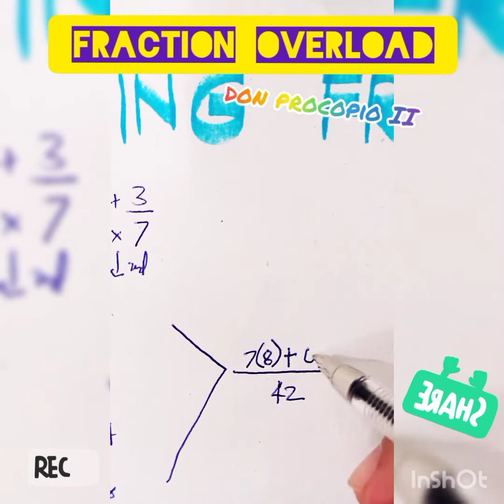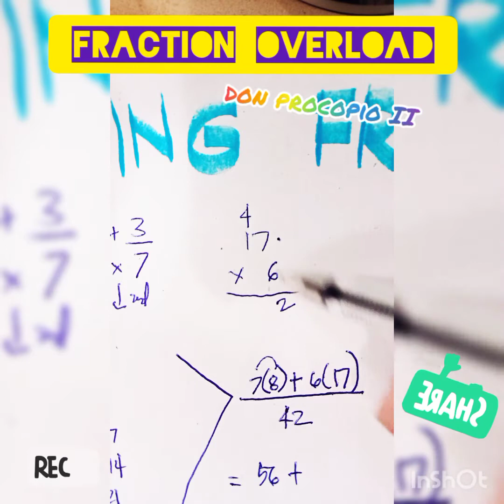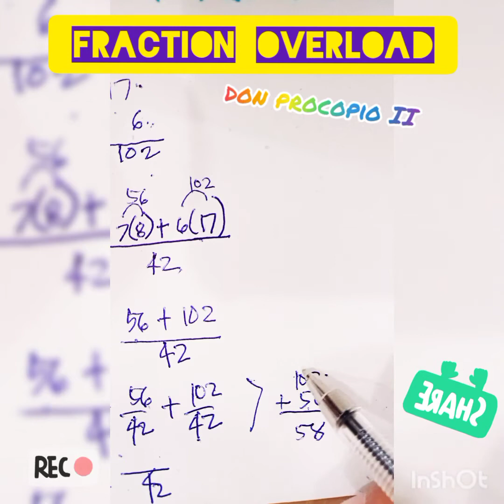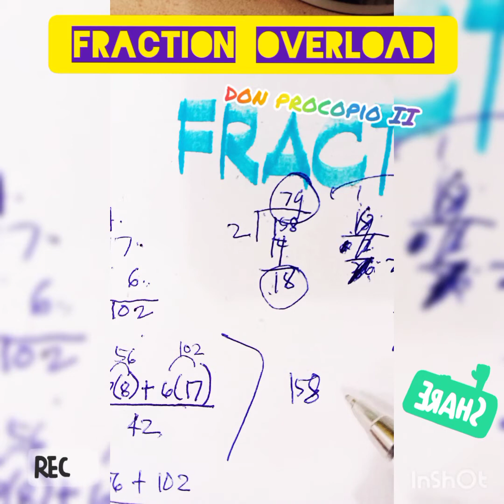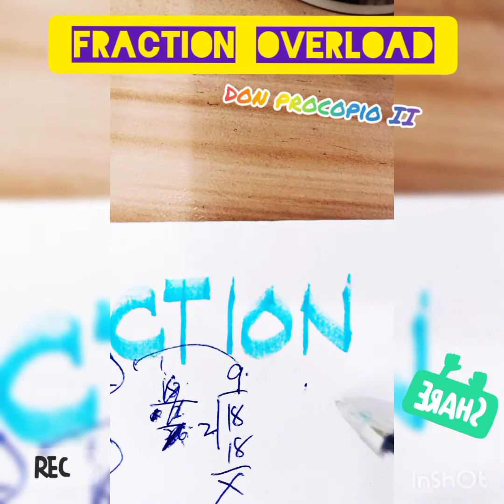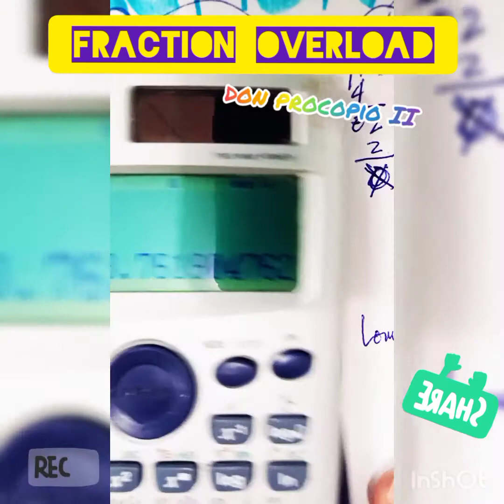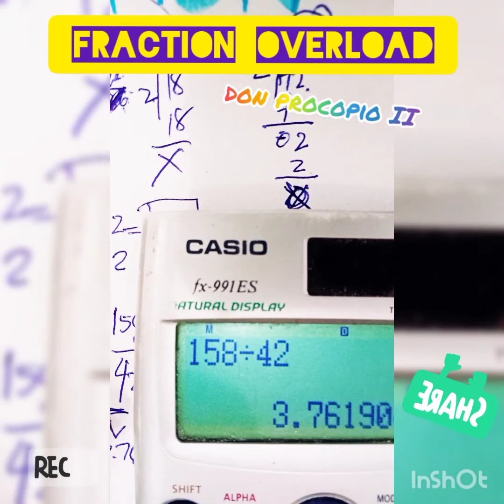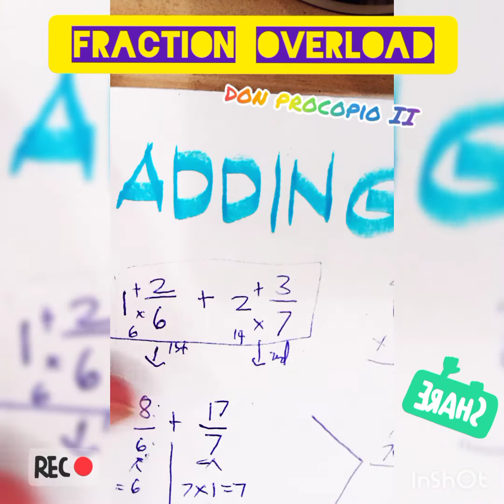Online Math: Adding Mixed Fraction with different Denominator Bisaya Feels ni Don Procopio II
Online Class
Don Procopios Tutorial 😂🤣
Have Funb🌞